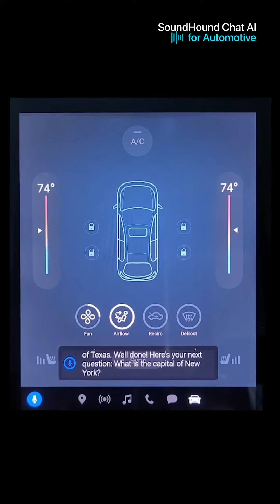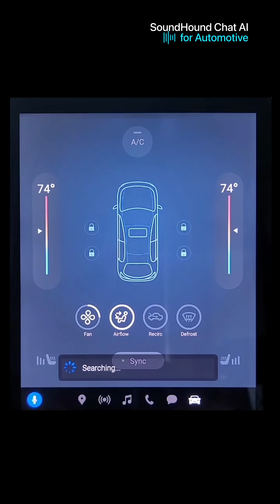Trivia Game - SoundHound Chat AI for Automotive Demo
SoundHound Chat AI for Auto intelligently combines Generative AI capabilities with the power of up-to-date domain knowledge.

In this video we demonstrate how you can use SoundHound Chat AI for Auto to play a trivia game on the road.